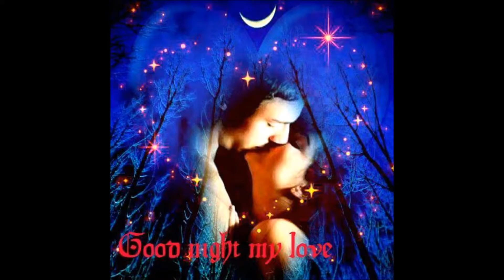OLYAN MINT TE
SZ KISS--SZABÓ